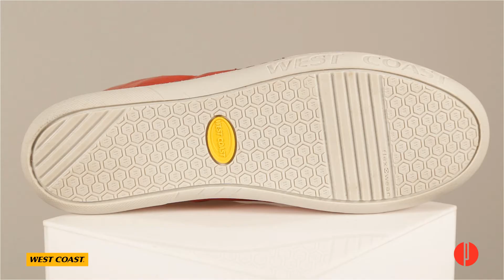Bota Casual West Coast Corona 110318 - 70101449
Bota Casual West Coast Corona 110318

Bota casual West Coast em couro 110318. Com visual descolado, o modelo apresenta amarração por meio de cadarços, contando com logo da marca. Possui recortes e pespontos, e perfurações para maior ventilação dos pés. O modelo possui ainda forro macio em couro e palmilha de PU. Já o solado é desenvolvido em borracha. Combina com looks casuais de grande sucesso.

Cabedal: em couro.
Palmilha: em PU.
Forro: em material têxtil.
Solado: em borracha.
Largura: 10,5cm
Salto: 2cm

Medidas Aproximadas:
Altura cano: 8,5cm
Circunferência: 26cm

Peso: 875g (pode variar de acordo com a numeração).
Todos os dados informados são aproximados, do peso às medidas.

West Coast - Criada no final da década de 80, a West Coast primeiramente investiu em conforto e estilo. Assim foi com os chinelos com tiras e nylon acolchoados e também com as botas, que logo caíram no gosto dos jovens. Mais tarde a marca resolveu apostar em uma postura mais urbana, com isso desenvolveu uma linha com mais praticidade, que pôde ingressar em produções para diversas ocasiões, sempre demonstrando o estilo despojado da marca. Com isso a West Coast tornou-se, ao longo de anos, uma marca referência, seja para quem procura um visual mais urbano ou algo que possa complementar com qualidade o seu visual diário.